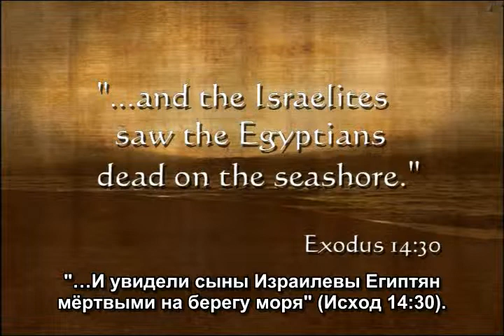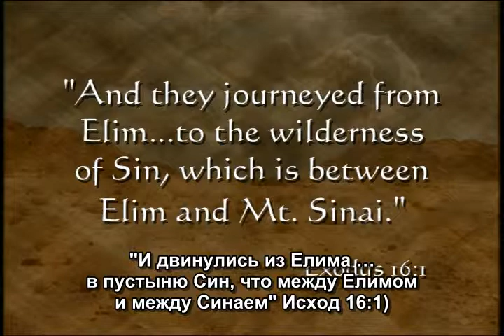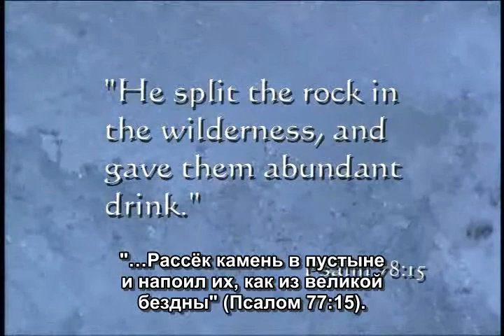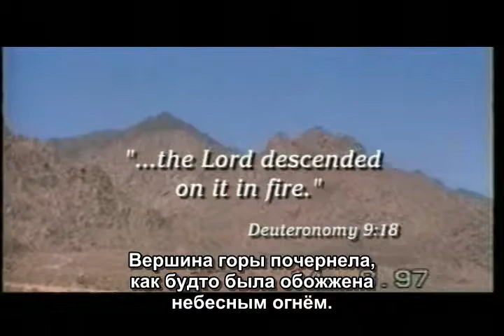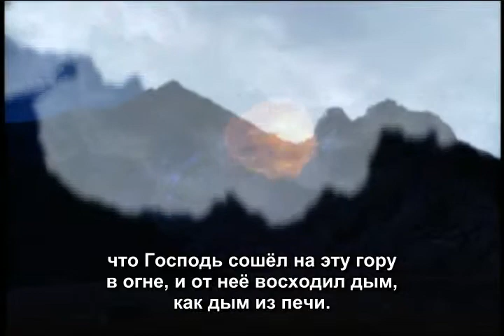2. From Egypt to Mount Sinai _sub